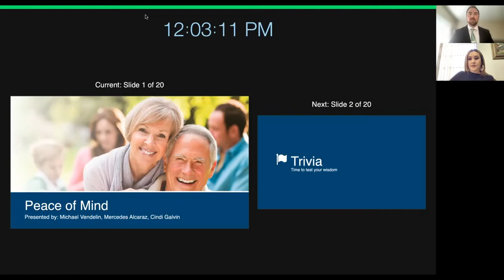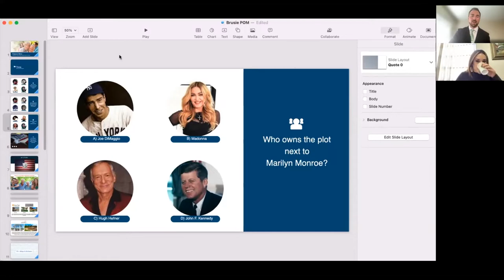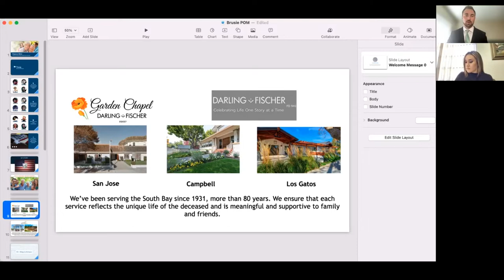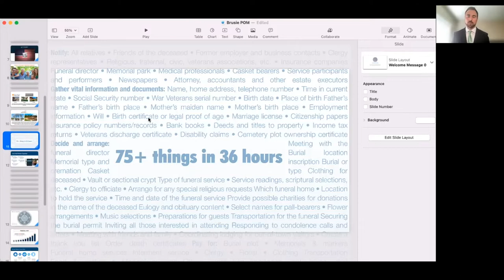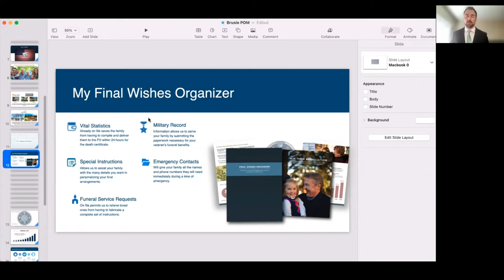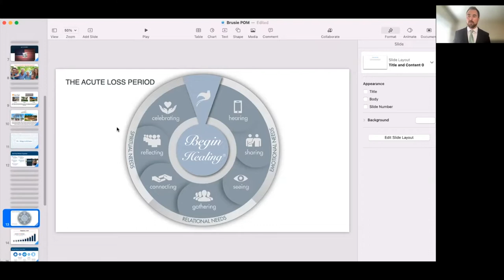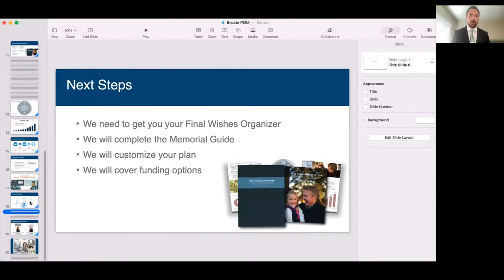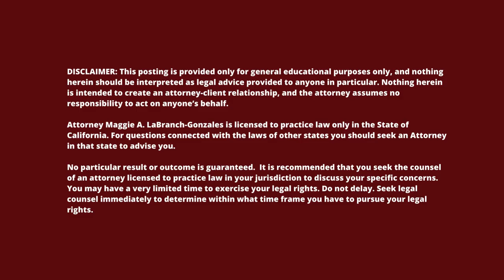Ask the Expert: Funeral Pre Planning and Peace of Mind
Litherland, Kennedy & Associates August 19, 2022 Ask the Expert Webinar Series 2022 on Funeral Pre-Planning and Peace of Mind. Guest speakers from Darling & Fischer Family Mortuaries: Family Services Counselor Cindi Galvin, Advanced Funeral Planning Mercedes Alcaraz and Michael Vendelin.

For Darling & Fischer Mortuaries (Funeral Home):
Mercedes Alcaraz, Advanced Funeral Planner

For Los Gatos Memorial Park (Cemetery):
Cindi Galvin, Family Service Counselor